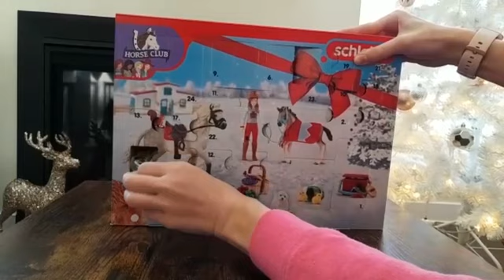Day 20 - Schleich Advent Calendar 2022 // Jour 20 - Calendrier de l'Avent Schleich 2022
Day 20 of the Schleich horse club Advent Calendar 2022 !

Jour 20 du calendrier de l'Avent Schleich horse club 2022 !

Grayci Grayci
Schleich Inspiration